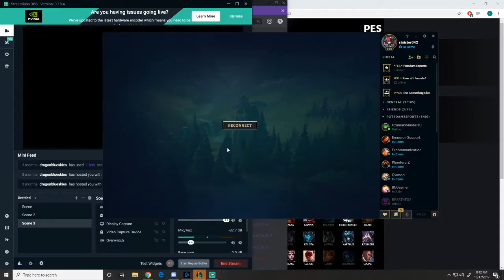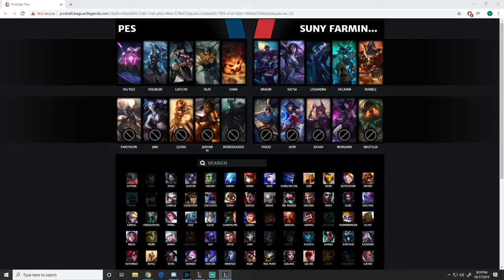League of Legends: SUNY Potsdam vs. SUNY Farmingdale (Scrimmage, 10.17.19)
SUNY Potsdam Esports takes on SUNY Farmingdale in a League of Legends scrimmage.